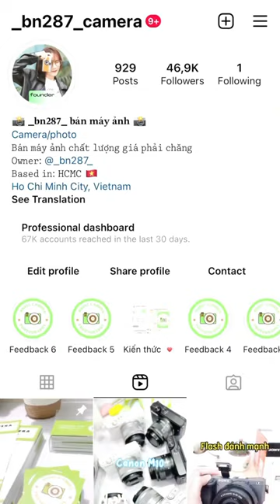Olympus pen E-PL9